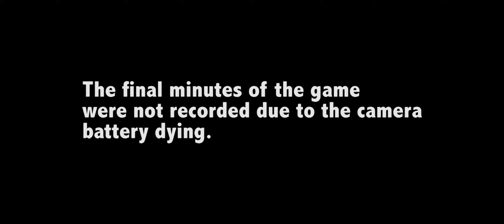Chicago Blaze Rugby vs. St. Paul Jazz Pigs (D2) Sep. 27, 2014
Complete game video from division 2 men's club rugby match Chicago Blaze Rugby Club vs. the St. Paul Jazz Pigs. Played September 27th, 2014 at The Chicago Blaze Rugby Club.

Blaze are in blue, Jazz Pigs are in white & orange. Final score Blaze 36, Jazz Pigs 29.

Both teams are members of the play in the Midwest territorial Union os USA Rugby.